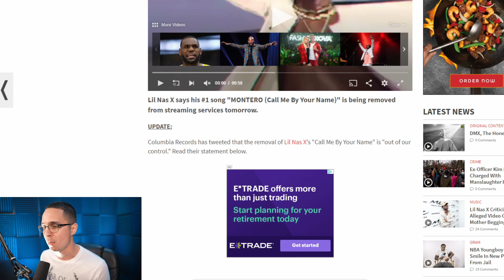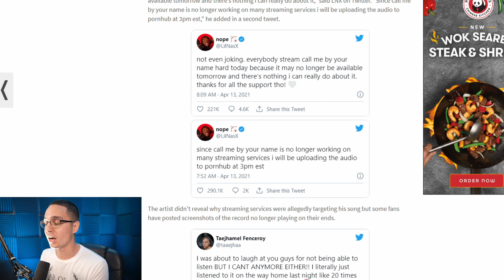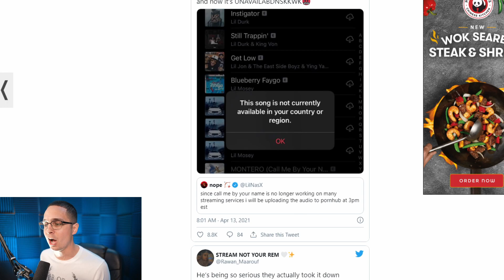Lil Nas x the DEVIL is using you! - My REACTION to his song possibly being removed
In this video, I react to some new content that Lil nas x has put out! I talk about how I believe the devil is using Lil nas x and give my response to his recent content that he has put out including why and if his song is going to be removed from streaming services! Should the church take a stand about this or just pray for him? I have been hearing some very alarming stances in the midst of this and I wasn't going to say anything at first but it's at the point now where I feel like I need to. Is Lil nas x a child of God? Let's talk about all these things in this video!